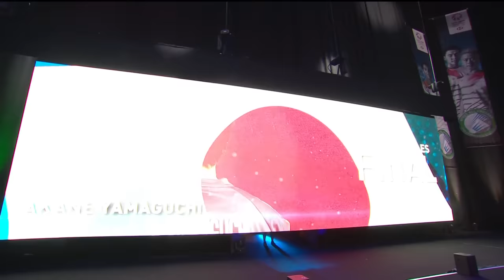WS | TAI Tzu Ying (TPE) [1] vs Akane YAMAGUCHI (JPN) [2] | BWF 2018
The Yonex All England Open Championships is a HSBC BWF World Tour Super 1000 tournament and is one of only three Super 1000 level tournaments, the others being the China Open and the Indonesia Open.